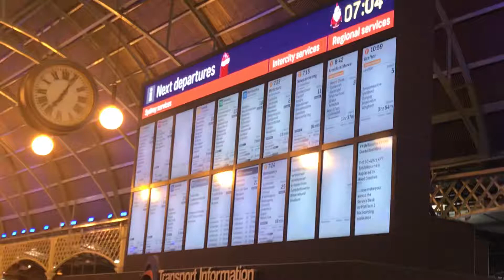Departures Board At Central Station